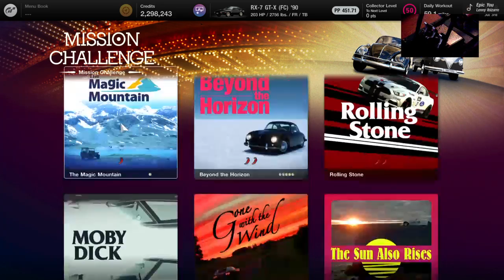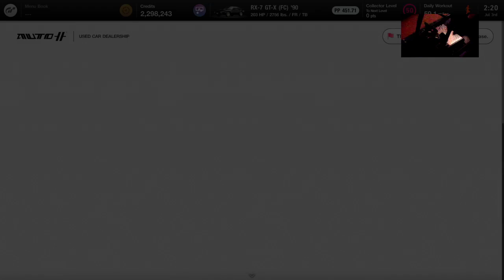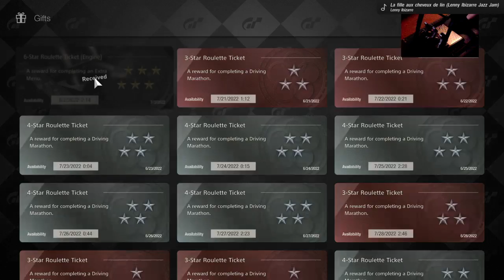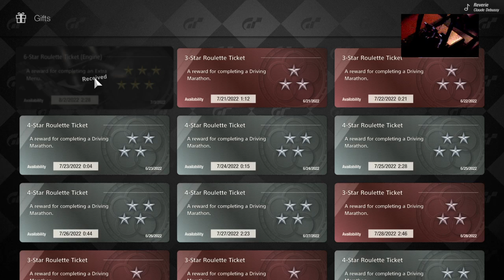GT7: RX7 GT-X In UCD NOW!!!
OMG the elusive RX7 GT-X is in the UCD!!!

Thank you for the Follows, Likes, and Subscriptions!  It makes me feel all warm and fuzzy inside!

@Thrustmaster  T500rs, with T-LCM pedals (Load Cell Magnetic):  Sim Racing Wheels, Pedal Sets and Accessories | Thrustmaster

Obutto oZone (ah-butt-oh): Gaming Cockpit: The Best Sim Racing Cockpit - Obutto

OG White Destiny PS4, PS4 Camera.

SVS PB1000 Pro:  SVS PB-1000 Pro Subwoofer | 12-in Driver | 325 Watts RMS